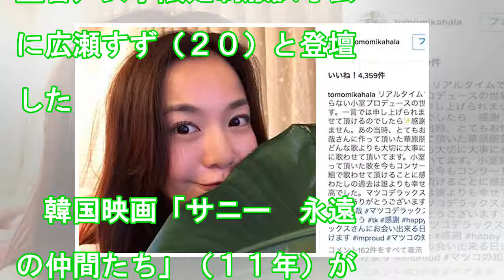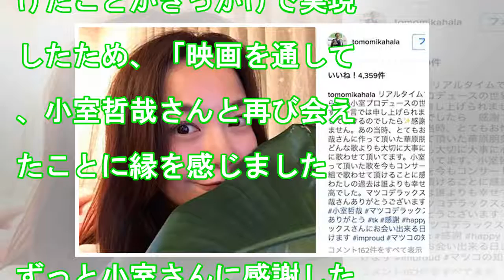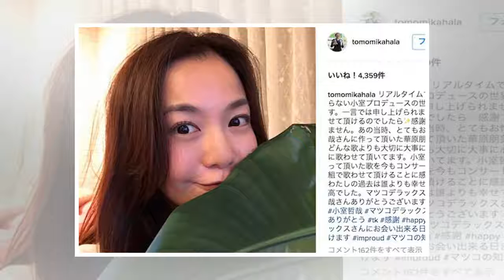篠原涼子のニュース - 篠原涼子、小室哲哉と再会「ずっと感謝したかった」 - 最新芸能ニュース一覧 - 楽天WOMAN